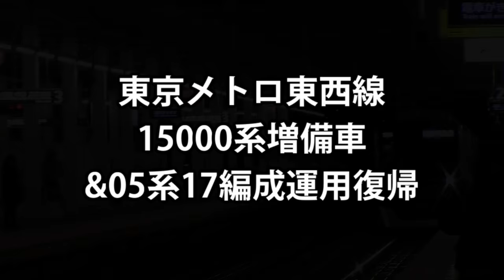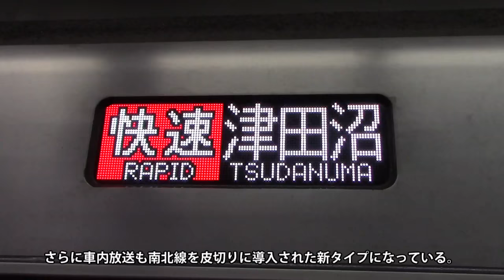東京メトロ東西線 15000系増備車導入＋05系17編成運用復帰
【お知らせ】ホームページを開設しました。パーソナルページと東西線専門サイト「東西線で生きる。」の2つのページを運営しております。
東西線で生きる。

2017年3月22日撮影

東京メトロが2016年度の事業計画で発表していた15000系の増備、2017年1月から3月にかけて増備車が順次搬入されました。
また、3月には05系17編成がB修繕工事を終えて運用復帰。
本動画では、15000系の増備車と05系17編成の様子を簡単にご紹介します。